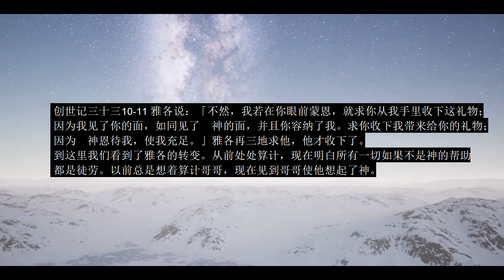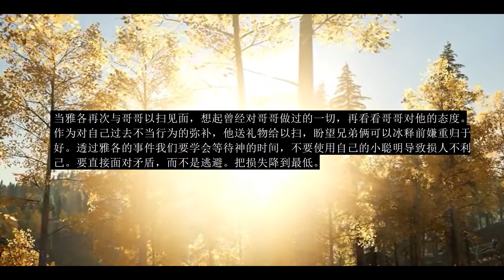每日分享 二百八十三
创世记三十三10-11 雅各说：「不然，我若在你眼前蒙恩，就求你从我手里收下这礼物；因为我见了你的面，如同见了　神的面，并且你容纳了我。求你收下我带来给你的礼物；因为　神恩待我，使我充足。」雅各再三地求他，他才收下了。
到这里我们看到了雅各的转变。从前处处算计，现在明白所有一切如果不是神的帮助都是徒劳。以前总是想着算计哥哥，现在见到哥哥使他想起了神。当雅各再次与哥哥以扫见面，想起曾经对哥哥做过的一切，再看看哥哥对他的态度。作为对自己过去不当行为的弥补，他送礼物给以扫，盼望兄弟俩可以冰释前嫌重归于好。透过雅各的事件我们要学会等待神的时间，不要使用自己的小聪明导致损人不利己。要直接面对矛盾，而不是逃避。把损失降到最低。